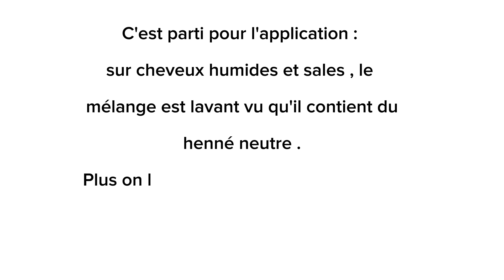Éclaircir ses cheveux au naturel 🌿 Mélange éclaircissant !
Hop , un test alors une vidéo !!
Beaucoup m'ont demandé ce que ce mélange éclaircissant donnait et combien de temps il fallait le laisser poser la vidéo récapitule bien toutes vos questions !

- MON INSTA : henne_indis_lilo

Des bisous et à très bientôt !
LILO